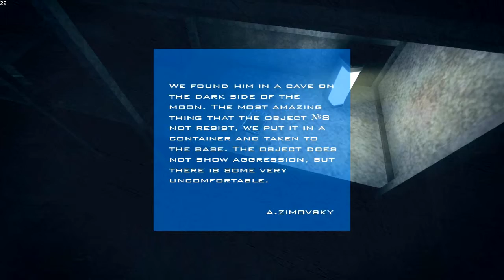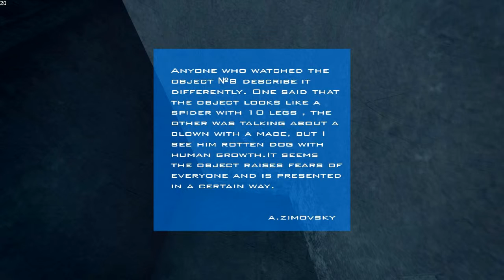I DIDN'T WANT DIS - Houston, We Have A Problem \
Houston, We Have A Problem is the scariest horror game we've ever played. Backslash has the worst jumpscare reactions to any suspension game, so this is not cool haha. The monster in this game is crazy, please send help.

Is this game made in Russia? It's definitely an indie horror game and I saw that they were still working on fixing some bugs. I hope they make it cute so we won't have to get jumpscared anymore. It needs more cats.